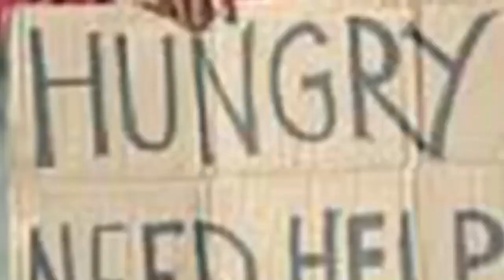The Mythos of the Man in the Moon! | Otsukimi festival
If you've ever looked up at the moon, you should watch this video.
Join me as I cover different patterns that cultures have seen on the face of the moon and going to a "moon viewing festival" at Sumiyoshi Taisha shrine!